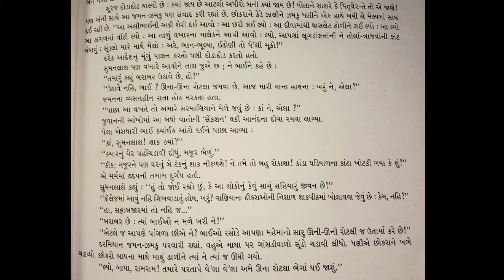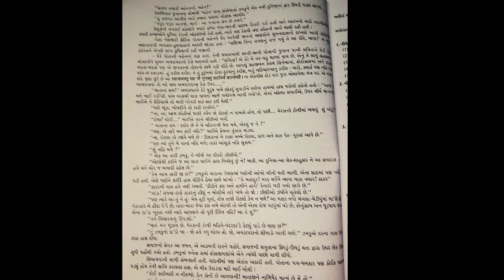ધોરણ - ૧૧ ગુજરાતી ગદ્ય -૮ ભાગ -૩